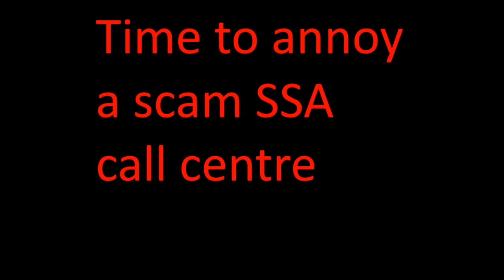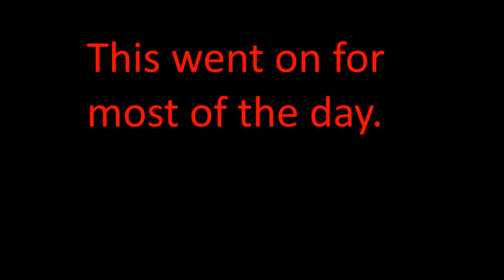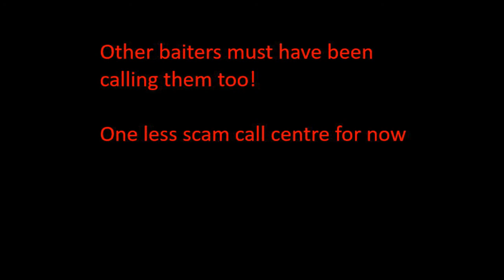The wombat calls a scam SSA call centre...all day!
I called the call centre for most of the day. These are the highlights. Stick it out till the end to here a joyful sound!